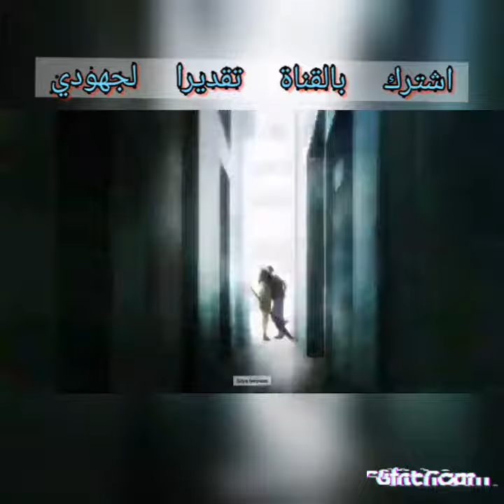رسم أميرة الانمي تصميمي رائيكم وشكرا للمشاهده لاتنسى دعم القناة والاشتراك